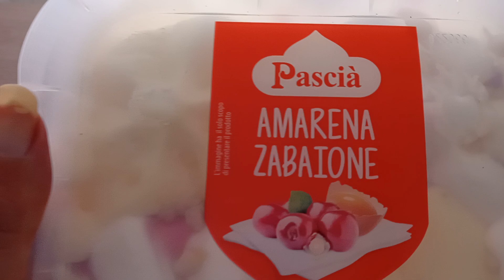IN's: gelato Pascia amarena&zabaione da 1kg, perfetto con questo caldo